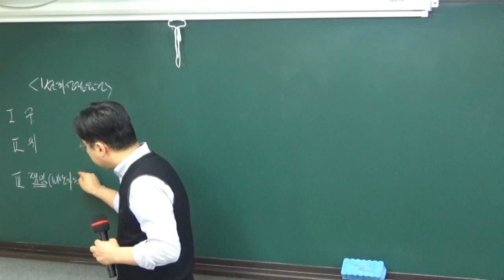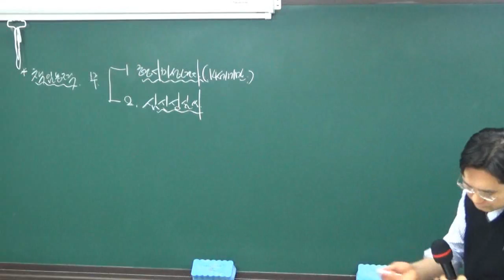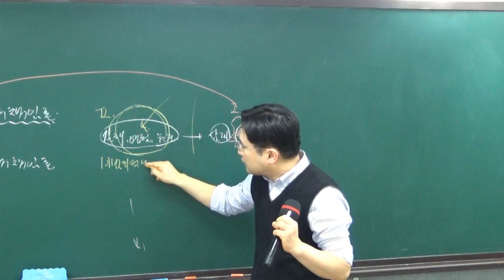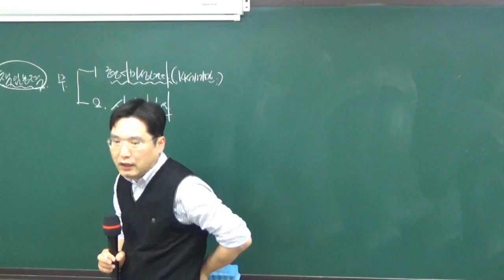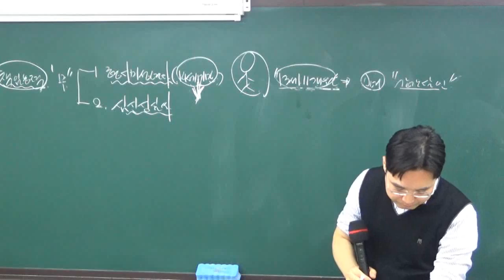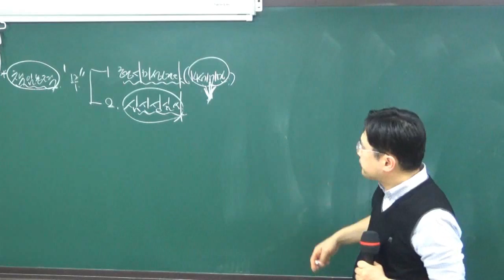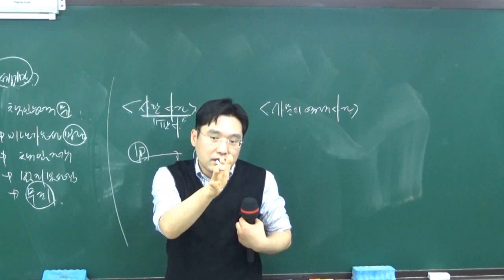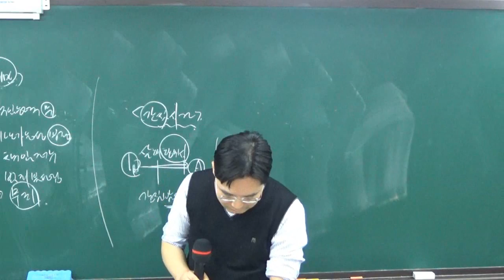2016 9급공무원 형법 김형진 오프라인 실강 제29교시